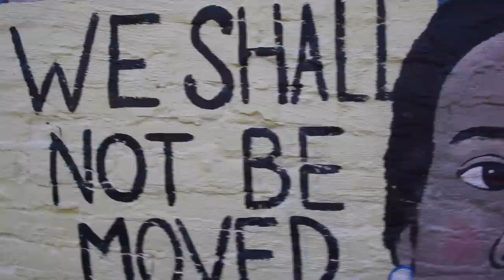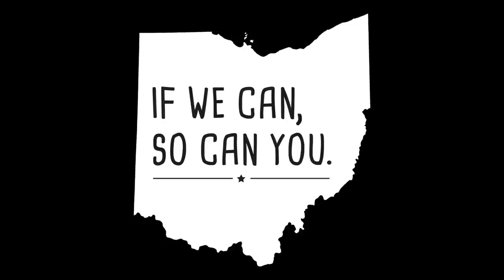Ohio Community Development - If We Can, So Can You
Empowered by Fromuth Productions.

Community Development Corporations have been active in Ohio since the 1960’s and were established to address the needs of underserved communities. These non-profit organizations are dedicated to revitalizing neighborhoods, block-by-block.

They provide resources through public-private partnerships to nurture economically and socially healthy communities in Ohio.

CDCs exist because local heroes give their time, talent and care. Some initiatives include:

-Affordable Housing
-Community Economic Development
-Financial Empowerment
-Food Access
-Community Engagement

These local actions create local results, which contribute to the health and wellness of our state’s residents and properties by creating economic opportunities and improving social conditions.